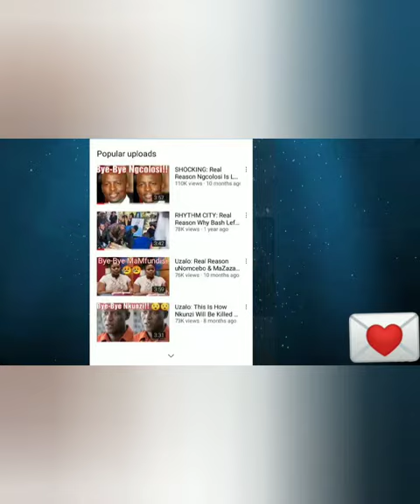More Clips Leaked: Boity Says Its So F****ng Scary Crying & Boity Shouts As Bujy Bikwa Attacks her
Boity and Bujy fight more clips leaked
Boity and Bujy